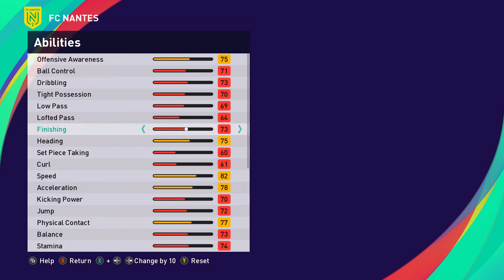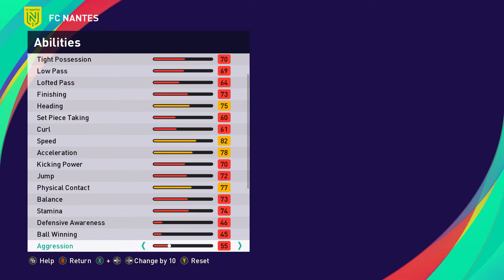RANDAL KOLO MUANI | PES 2019/2020/2021 | FACE BUILD & STATS